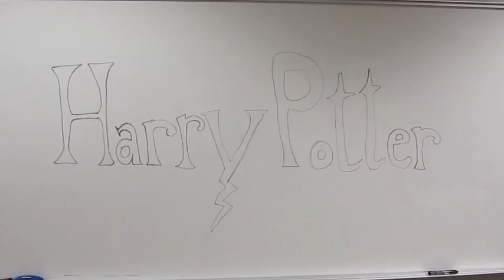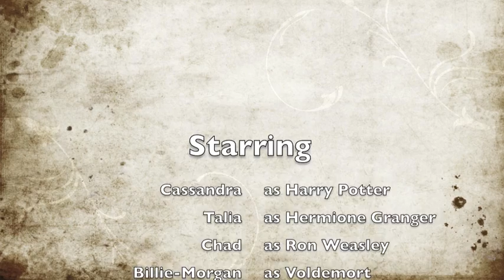Harry Potter Trailer - Edge 2011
Edge Youth Group from Wellington Square makes it's first movie trailer... one of our favourite movies, Harry Potter!